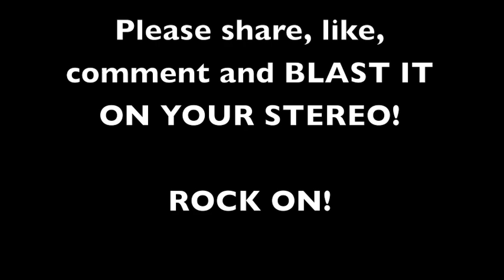30 Years to life - Slash & Myles Kennedy cover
Hi Guys! Join me on Facebook and Instagram!